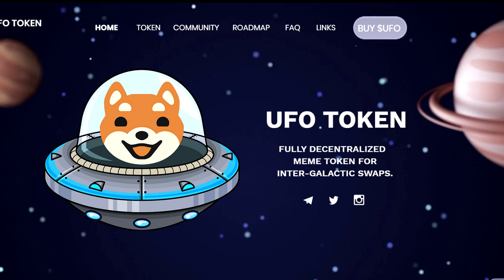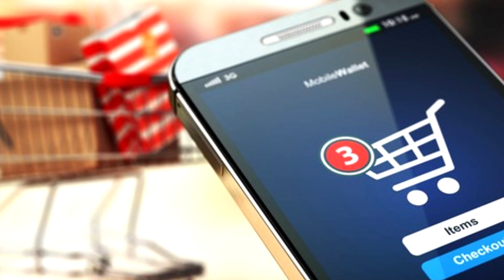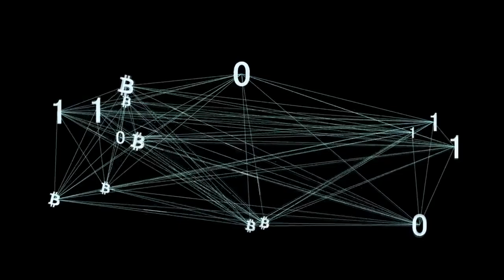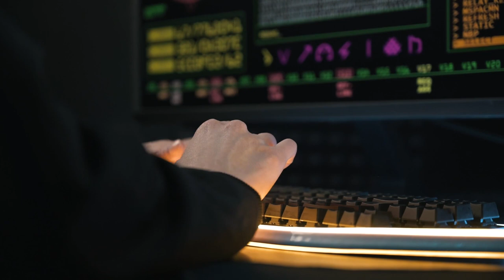5 TOKENS DO METAVERSO COM POTENCIAL DE VALORIZAR POR MENOS DE US$ 0,1!!